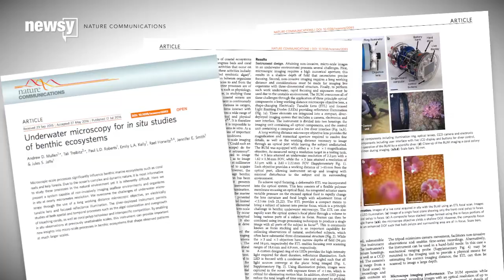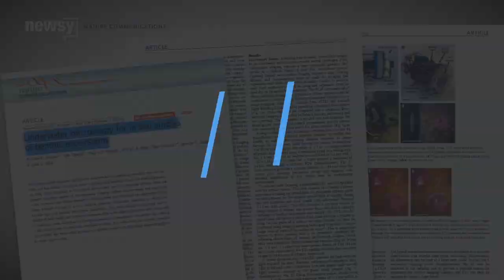Corals 'Kiss' And 'Fight,' Just Like You And Me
When organisms can't be studied in a lab, you have to bring the lab to them.

Researchers from the Scripps Institution of Oceanography at the University of California San Diego created an underwater microscope to study corals and their surprisingly humanlike behavior.

In one study, they observed corals "fighting." Two different species of coral positioned next to each other sent enzymes toward each other in a form of chemical warfare. Yet, when the researchers put two of the same species next to each other, no fighting occurred.

On that friendlier note, the researchers also observed coral polyps embracing each other in a mysterious phenomenon, known in the field as "kissing." The team believes it might be how the organisms exchange nutrients.

Coral polyps are the organisms that attach to rocks, and each other, to form coral reefs.

These extraordinary behaviors don't occur in the same way when coral is brought from the ocean to the lab. And to make the task of observing these behaviors even harder, they're happening on a millimeter scale.

But the study's co-lead said, "The system is capable of seeing features as small as single cells underwater."

For more on coral behavior, and how coral bleaching occurs, you can read the team's study in Nature Communications.

This video includes clips from Scripps Institution of Oceanography. Music provided courtesy of APM Music.